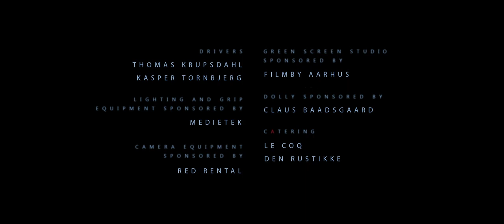Love Requiem 2019